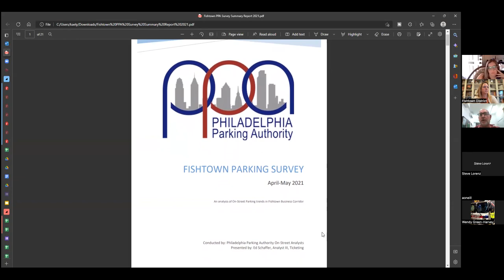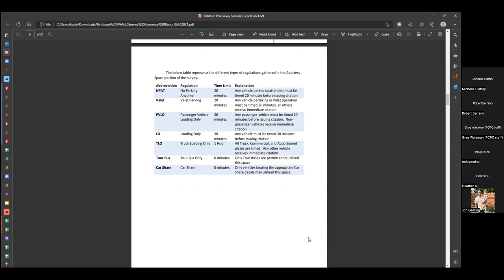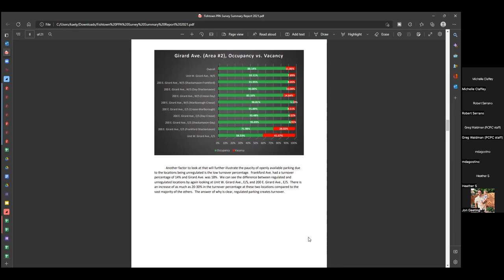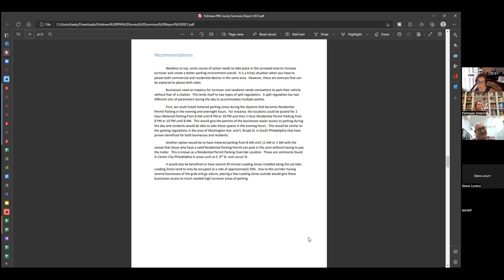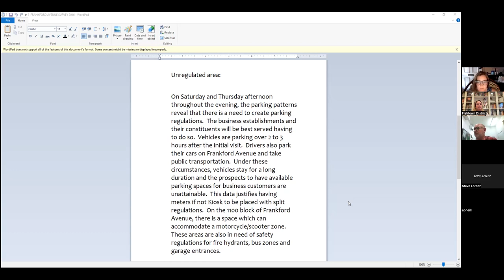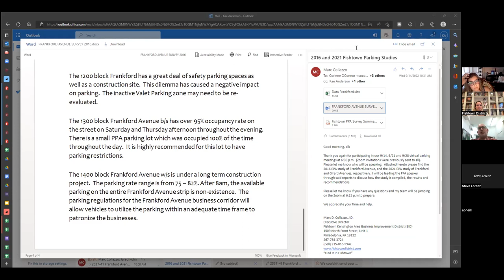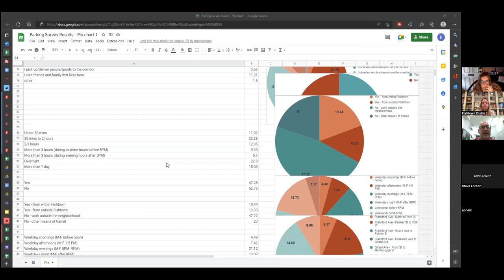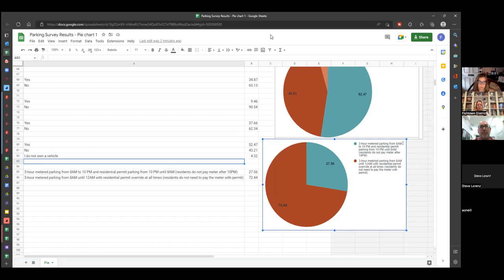Fishtown Parking Meeting 9 14 2022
The Fishtown District wants to ensure that our stakeholders, business owners, their employees, residents and patrons are aware of all parking and travel issues, initiatives, and projects being discussed for our commercial corridor. As it has been some time since our December 14, 2021 Public Meeting, the Fishtown District felt that it was critical to re-engage the public so as to present the current findings of the Philadelphia Parking Authority (PPA), the correspondence procedure for implementation, and, most importantly, to provide our populace with ample opportunity to learn and comment.

Kindly find the most recent PPA Parking Study (with recommendations) for parts of Girard and Frankford Avenues, 2021 & 2016 as well as the results of the Fishtown District’s Parking Survey

The Fishtown District will be hosting three (3) virtual public meetings on September 14, 2022, September 21, 2022 and September 28, 2022, respectively, from 6:30 p.m. to 7:30 p.m.  We will be joined by representatives of the PPA, Department of Streets, our elected officials, the 26th Police District and SEPTA, to discuss the findings of the attached Fishtown PPA Parking Summary Report, and the pilot program to follow. All members of the public in attendance will be provided with two (2) minutes each for comment.  In addition, the link will be sent to all panelists.